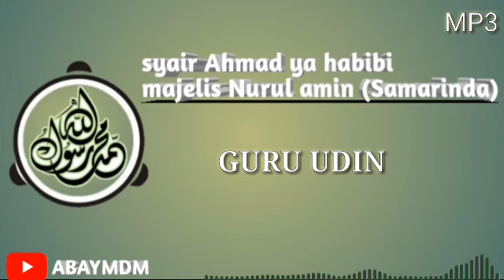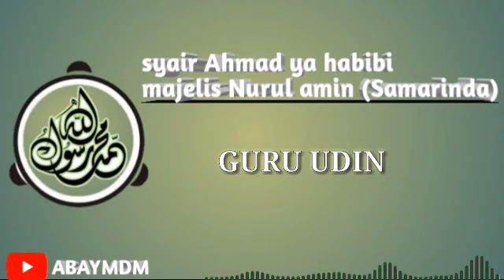SYAIR AHMAD YA HABIBI GURU UDIN SAMARINDA TERBARU | 2020